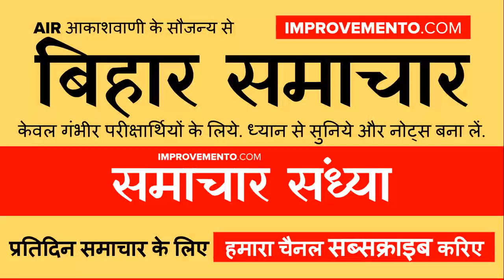बिहार समाचार (संध्या): 04 जून 2019 AIR (Bihar News + Bihar Samachar + Bihar Current Affairs)